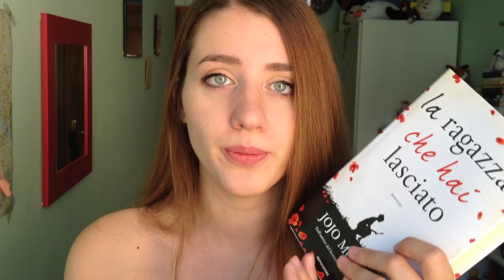5 LIBRI (contemporanei) che DOVRESTI LEGGERE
Salve a tutti amanti dei libri,
Oggi sono qui con un video consigli molto molto semplice: cinque libri contemporanei che, per me, vale la pena leggere.
Voi, cosa mi consigliate?

Per acquistare i libri citati -

OGNI GIORNO

IL LINGUAGGIO SEGRETO DEI FIORI

LA RAGAZZA CHE HAI LASCIATO

LA VERITA' SUL CASO HARRY QUEBERT

LA MECCANICA DEL CUORE

with love,
mmarti nao ❤︎

✦ NUOVO VIDEO OGNI LUNEDI' e GIOVEDI' ALLE ORE 14:00 (ed ogni tanto di SABATO)

✶ Chi sono ✶
Nome: Martina
Età: 23 anni
Dove vivo: Roma
Cosa faccio nella vita: Sono una neo-laureata in Lettere Moderne in attesa di incominciare un percorso specialistico